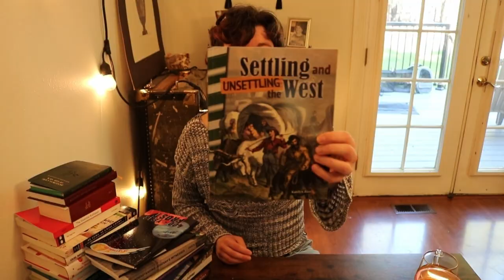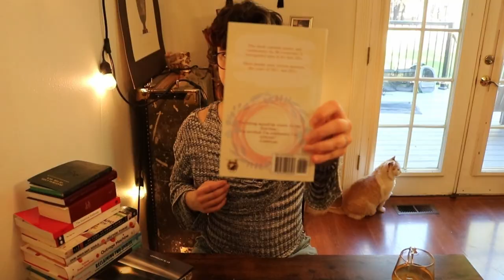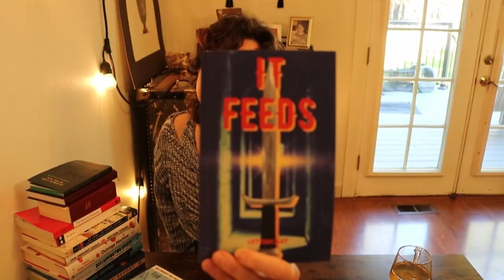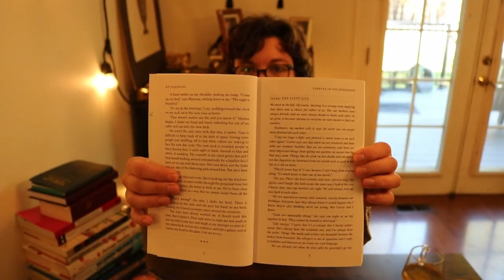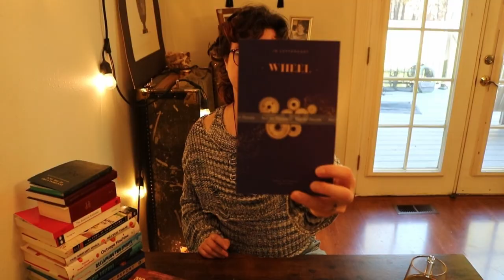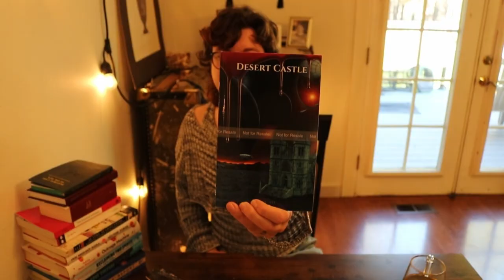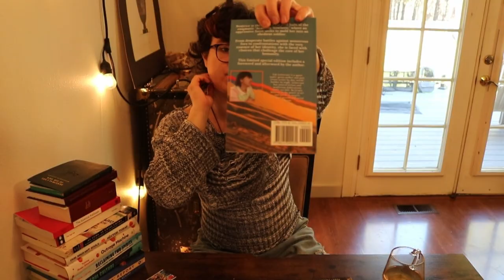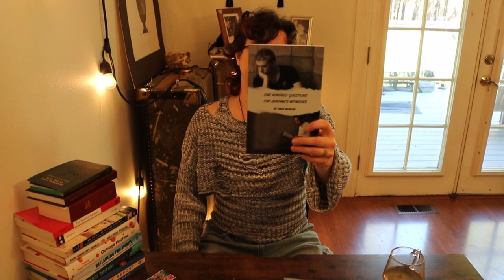Indie Author Book Tour: All The Books I've Ever Published!